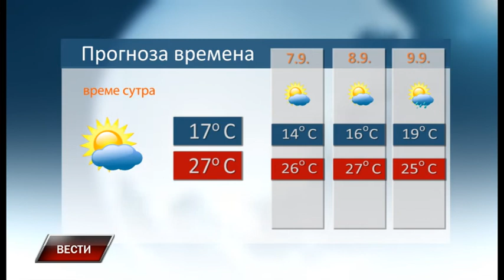Vesti 5 9 2018